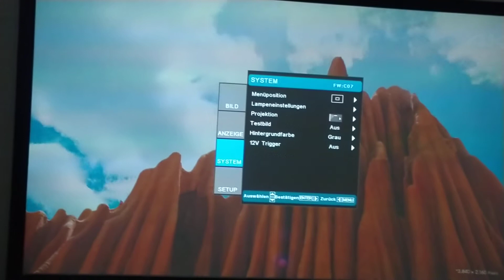Optoma DLP Beamer HD300x + Ersatzlampe + 3x 3D Brillen + Rahmenleinwand 240*135 - zu verkaufen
Projektor im Paket mit Ersatzlampe, 3D Brillen und Leinwand ist zu verkaufen.